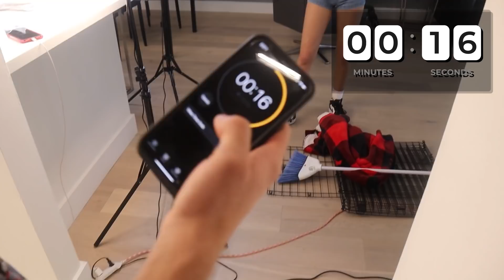LAST TO LEAVE ROOF WINS $10,000 CHALLENGE WITH MY BOYFRIEND!!!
THIS VIDEO IS FOR THE BOOKS!!! THIS ONE IS CRAZYYYYYY WE DID LAST TO LEAVE THE ROOF WINS $10,000! WITH MY BOYFRIEND TOPPER GUILD. IF YOU GUYS WANT MORE VIDEOS LIKE THIS ONE LET ME KNOW BY COMMENTING DOWN BELOW:)